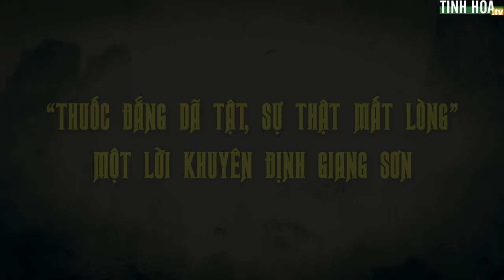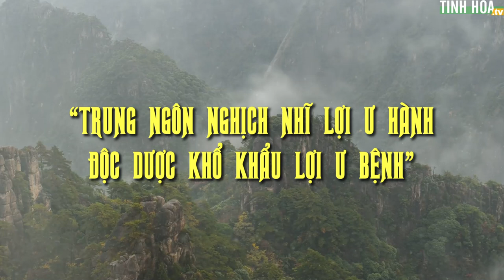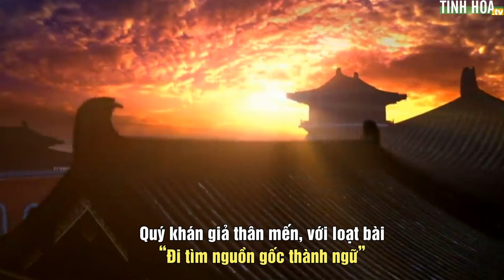Thuốc đắng dã tật, sự thật mất lòng: Một lời khuyên định giang sơn | Tinh Hoa TV